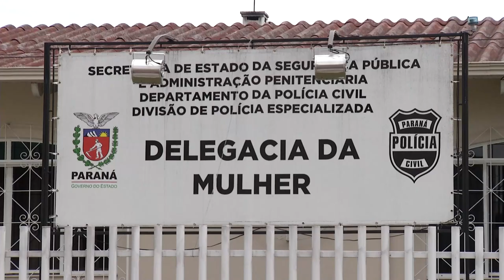Polícia prende homem que levou mulher no capô do carro